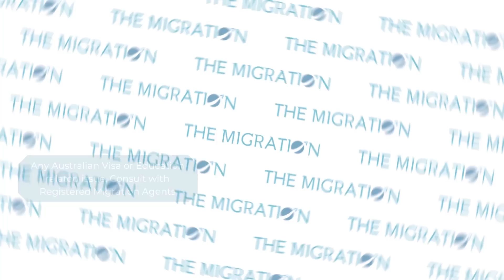Positive News for International Border Opening | Plan to Live with Covid-19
Today, we'll discuss all the facts and causes that are related to the Border Opening and the Return of International Students to Australia. The Government appears to be focused on Opening the Borders, and it's feasible that they may do so this year.

Which university made vaccination mandatory for health students? Which industry made vaccination mandatory for its employees? Is it possible to achieve zero Covid Cases, according to NSW's premier?